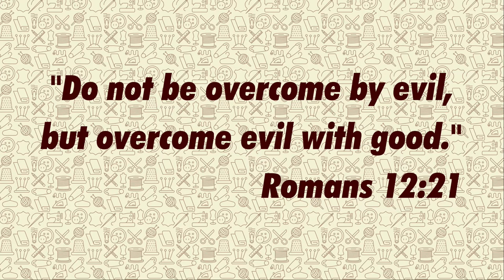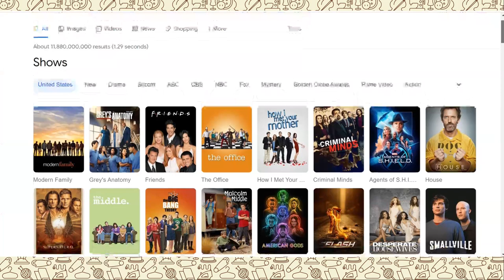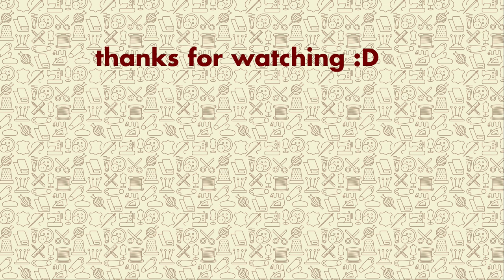The Good, The Bad, and The Ugly Betty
Ugly Betty is criminally underrated! That’s why I made this video to hopefully convince you to watch this amazing show.

Adapted by ABC Productions, it’s the American version of the popular and one of the longest running Columbian telenovelas “Yo Soy Betty, La Fea.”